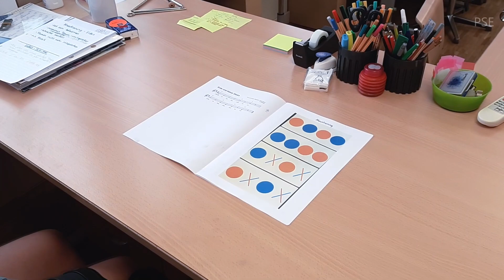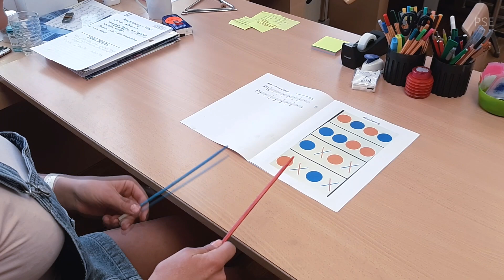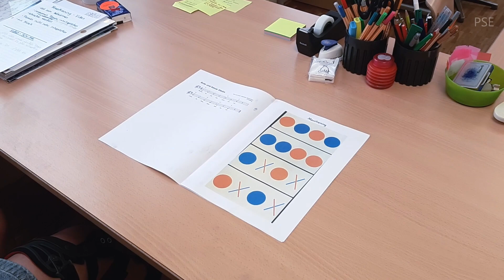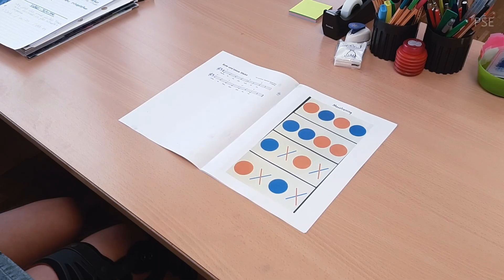Maustraining Musik - 2. Klasse Primarschule Eschen